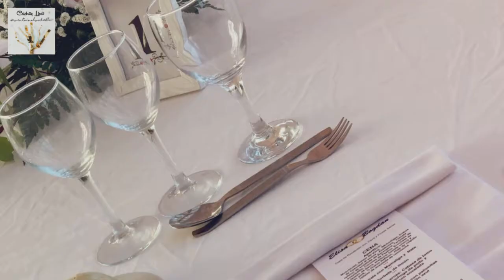Elisa y Bogdan 29/06/2019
Celebrity Lledó